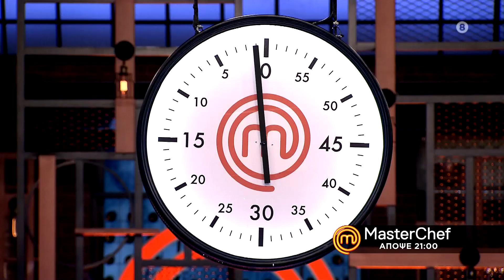MasterChef 5 - trailer Τρίτη 2.3.2021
MasterChef 5, Δευτέρα - Τετάρτη & Παρασκευή - Σάββατο στις 21:00, MasterClass τις Κυριακές στις 17:50 στο Star!